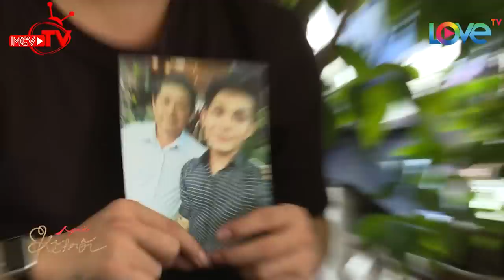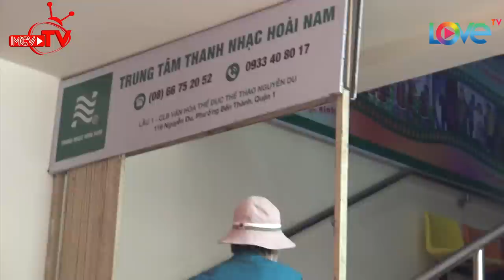Sơn Ngọc Minh bật khóc khi công khai giới tính với mẹ | Hai mẹ con cùng ôm nhau khóc 😆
🎬 NỘI DUNG:
Trong Tập 49 Người Kết Nối, nam ca sĩ lần đầu thừa nhận giới tính thật với mẹ ruột trên sóng truyền hình. Đồng thởi, anh cũng có đã dịp về thăm lại mẹ, chị ruột và cháu ở Cần Thơ. Cuộc hội ngộ đong đầy cảm xúc của tình gia đình, tình mẫu tử, tình chị em sẽ khiến cho khán giả không khỏi ngậm ngùi.